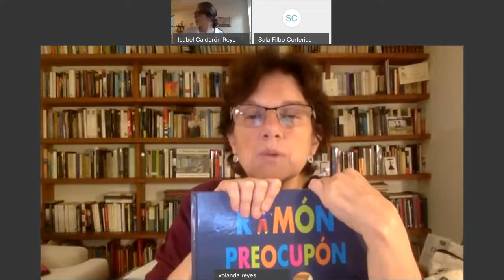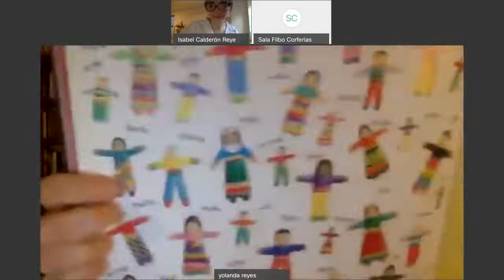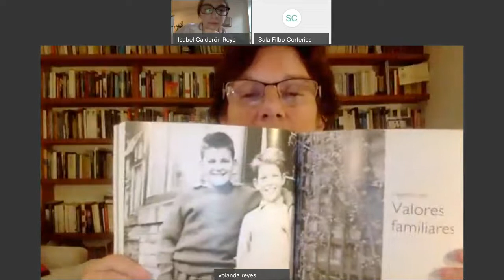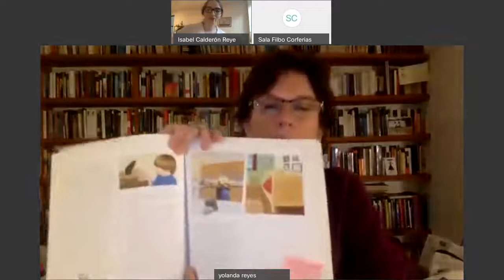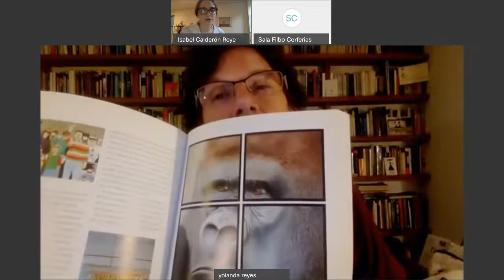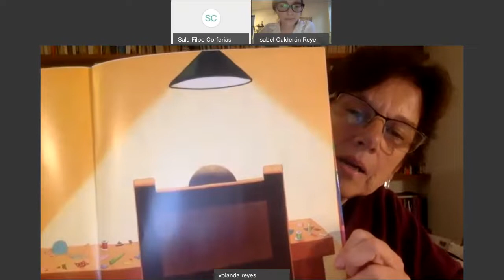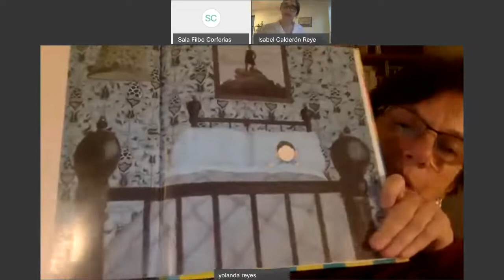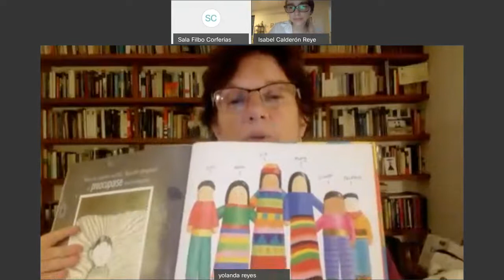Club de Lectura: Donde viven los monstruos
Ahora que debemos quedarnos en casa, que nuestra vida parece estar en pausa, la lectura, los libros y una buena conversación se convierten en luz, en refugio y, en especial, en una compañía a través de la distancia.

Por eso queremos llegar hasta donde estés con LaFILBoEnCasa.